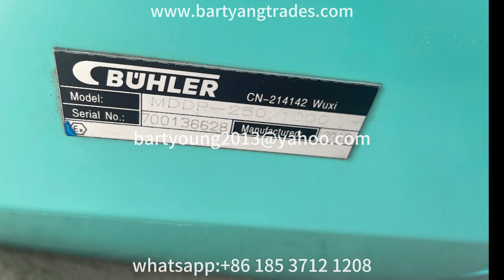Used Flour Milling Machinery Buhler MDDP roller mills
Let's take a look at these Buhler MDDP roller mills. They are of excellent quality, and we are selling them at a low price. Additionally,  We can also offer relevant spare parts.

Supplier Information:
Company Name: Bart Importing And Exporting Limited.
Contact Person: Bart Yang.

Buhler Airlock: USD300-USD350/pc.
Buhler Flow Scale: USD5000-USD5500/pc.
Buhler Flow Balancer: USD1500-USD2000/pc.
Buhler Impact Detacher: USD1500-USD2000/pc.
Buhler PLC control Unit Cabine: USD5000/set.
Buhler MQRF46/200: USD11500-USD13000/pc.
Buhler MKLA Bran Finisher: USD5000-USD6000/pc.
Sangati Purifer: USD8000-USD10000/pc.
Place of Shipment: Shanghai Port, China
Delivery Time: Confirmed by Ordering Quantity.
Packing Item: Wooden Box or wooden sticks.